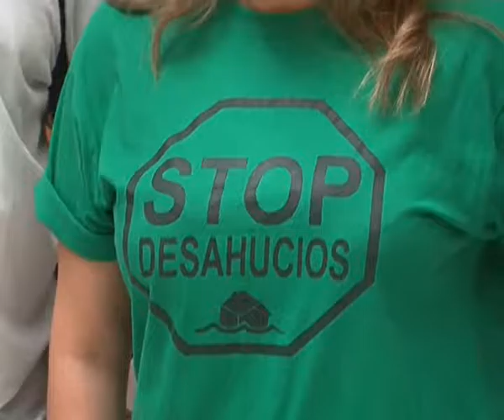Tregua entre Stop Desahucios y equipo de gobierno popular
La Plataforma Stop Desahucios y el equipo de Gobierno popular han firmado una tregua. Se han reunido para analizar en qué estado se encuentra la moción que se aprobó en Albacete en septiembre de 2015 para declarar la ciudad libre de desahucios. Recientemente, miembros de la plataforma se encerraron en el Consistorio para que se cumpliera la propuesta.